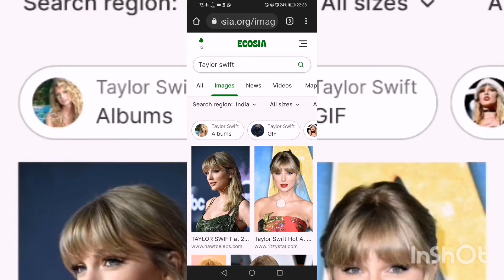TAyLOR SWIFT TYPE FREESTYLE #58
TALOR SWIFT TYPE FREESTYLE #58